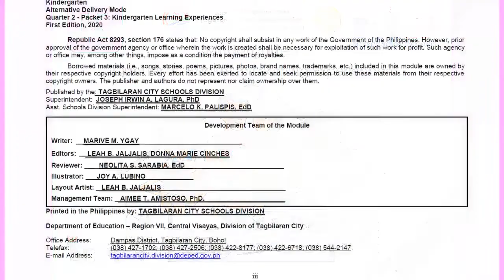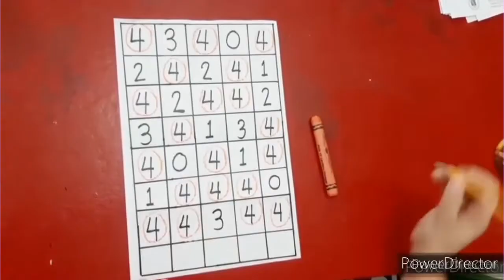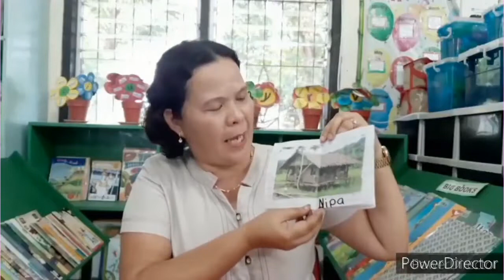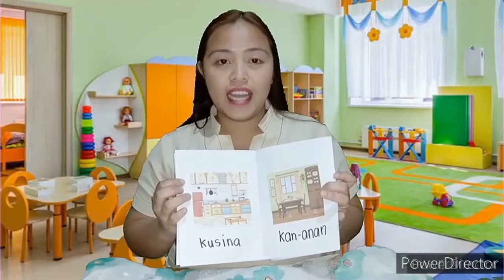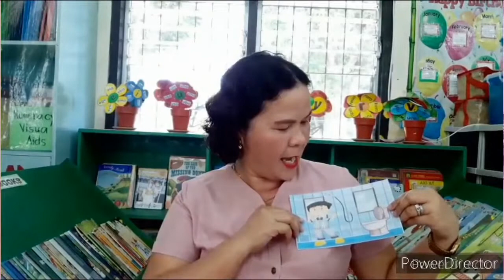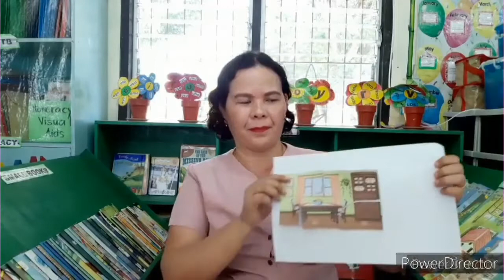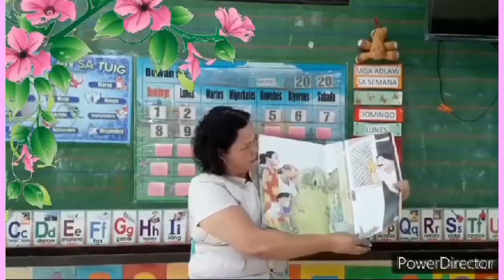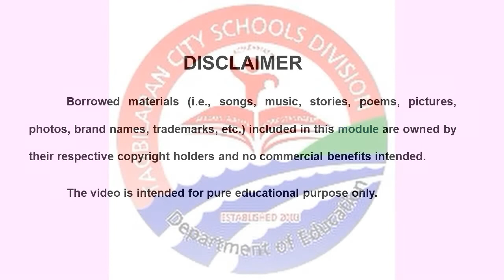Kindergarten Quarter 2 Week 3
The video is intended for pure educational purpose only.